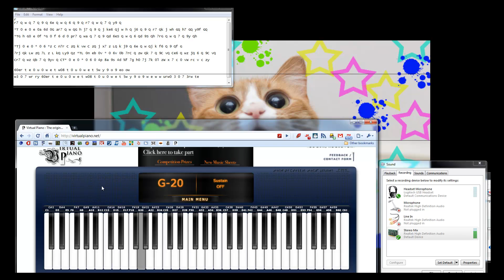Fade to black (snippet) virtual piano competition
Hey all. I feel my project for this was too ambitious, and I was not able to get as far along in the song as I would have liked. I only had about the first minute of this seven minute song down, but I figure it is better than nothing. This is a song I love, and I wanted to try to make a version of it for the piano. My difficulty was doing it by ear from the original track with no sheet music. Anyway, here it is.

r r7 Q w Q 7 Q 9 Q 6e Q w Q 6 Q 9 Q r7 Q w Q 7 Q y9 Q  *T 0 e 0 e 0a 6d 0G ar7 Q w QG h j7 Q 9 Q j ke6 Qj w h Q j6 Q 9 Q r7 Qk j wh GQ h7 GQ y9f GQ *TG h G0 e 0f *G 0 f 6 d 0 pr7 Q wa Q 7 Q 9 Qd 6eS Q w Q 6 Qd 9S Qh 7rG Q w Q 7 Q 9y Qh *Tj 0 e 0 * 0 6 *z C n7r C zQ k vw C zQ j x7 z LQ k j9 Q 6e Q w Qj k f6 Q 9 Qf G  7rj Qk Lw zQ 7L z L kQ Ly9 Qz *TL 0n eb 0v * 0 6v 0b 7rC Q zw Qk 7 Q 9C vQ Ce6 Q wz jQ 6 Q 9C vQ Cr7 Q wz Qb 7 Q 9yv Q CT* 0 e 0 * 0 6 0 4p 8a 9s 4d %f 7g h0 7j 7k 0l zW x 7 c 0 vW rc v c zy 60er t e 0 u 0 w e t w08 t 0 u 0 w e t 5w y 9 o 9 eo ow  w3 0 7 wr ry 60er t e 0 u 0 w e t w08 t 0 u 0 w e t 5w y 9 o 9 w e w w urw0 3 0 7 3rw te